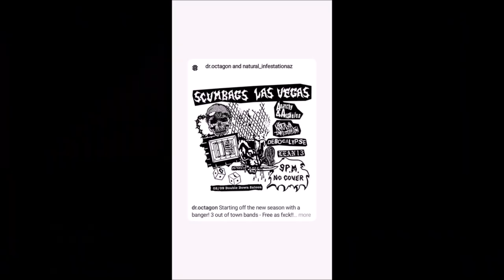ROOM 6 RADIO - Episode #59 (2/4 - 2/10) Special Guest: JAN JAN & JAMES! [PODCAST]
FEATURED ARTIST:
JAN JAN - @janjangrams